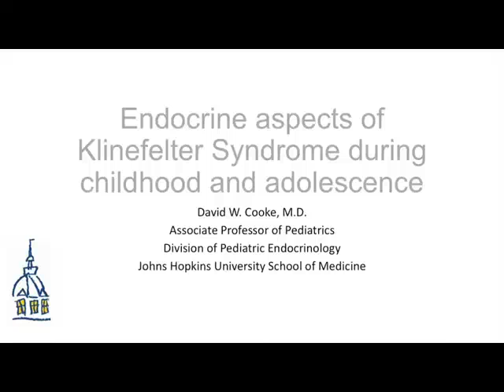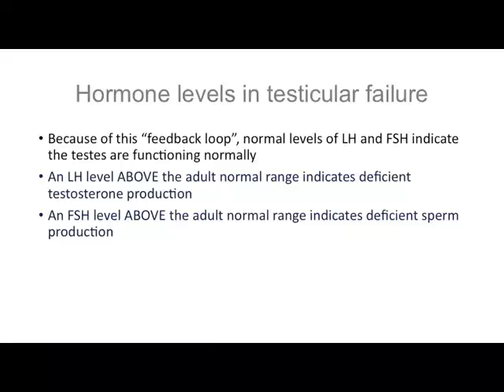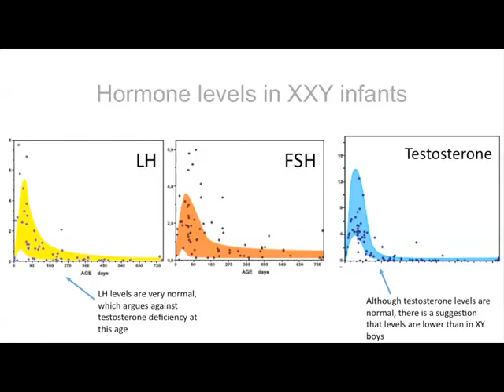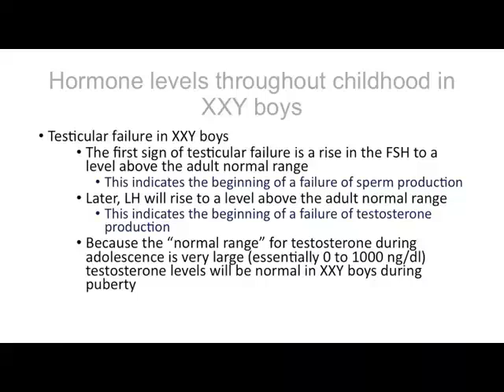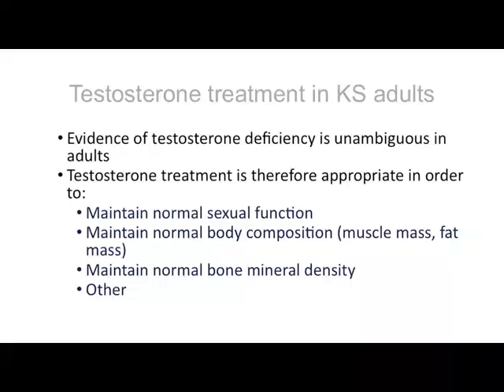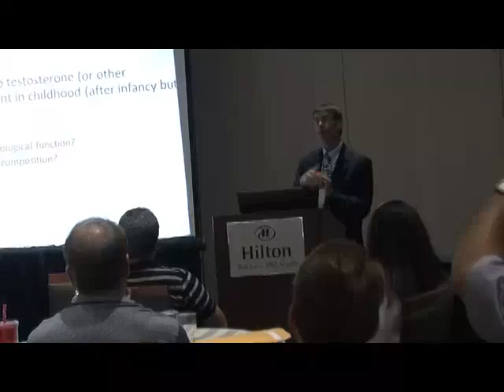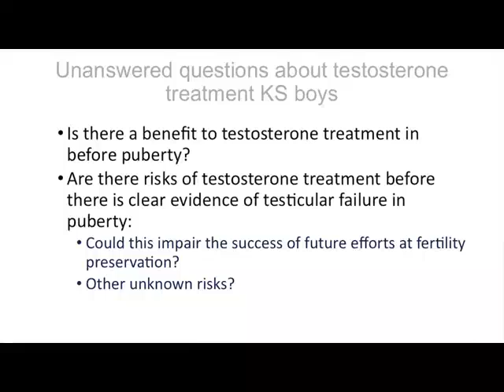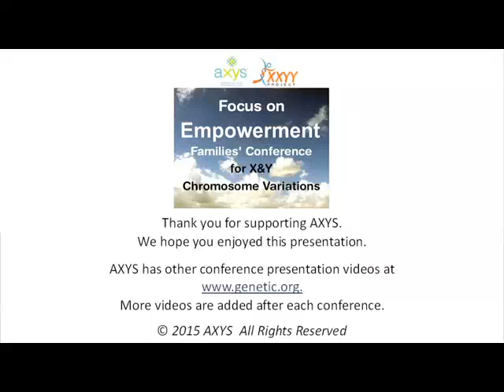David W. Cooke, MD - The Endocrinology of Klinefelter Syndrome Throughout Childhood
A presentation by David W. Cooke, MD at the Focus on Empowerment Families' Conference for X & Y Chromosome Variations in Baltimore, Maryland during the summer of 2015.